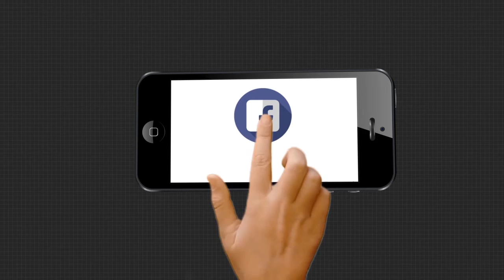ଅଗଷ୍ଟା ୱେଷ୍ଟଲ୍ୟାଣ୍ଡ ଦୁର୍ନୀତିକୁ ନେଇ ଅଡୁଆରେ କଂଗ୍ରେସ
ବହୁ ଚର୍ଚ୍ଚିତ ଅଗଷ୍ଟା ୱେଷ୍ଟଲ୍ୟାଣ୍ଡ ଦୁର୍ନୀତିର ମୁଖ୍ୟ ଅଭିଯୁକ୍ତ ରାଜୀବ ସାକ୍ସେନାଙ୍କ ବୟାନ ସାର୍ବଜନୀନ ହେବା ପରେ ଏବେ କଂଗ୍ରେସ ଅଡୁଆରେ ପଡ଼ିଛି ...
ଅଧିକ ଖବର ପାଇଁ ଡ଼ାଉନଲୋଡ କରନ୍ତୁ “Argus News” ଆପ୍